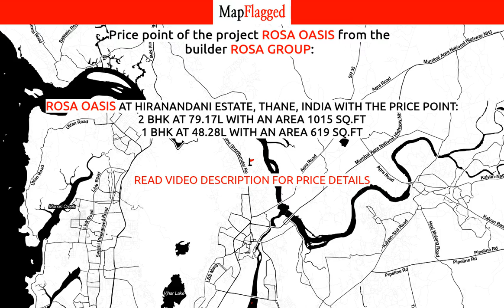Thane | Rosa Oasis by Rosa Group at Hiranandani Estate | MapFlagged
📣 Following is the detail of Rosa Oasis, a project by Rosa Group:
Project Introduction:. Rosa Oasis is an unmatched Residential property located in Hiranandani Estate, Thane. The project offers plenty of benefits that includes prime location, comfortable and lavish lifestyle, great amenities, healthy surroundings and high return.
Location Advantages:. Rosa Oasis is strategically located and provides direct connectivity to nearly all other major points in and around Thane. It is one of the most reputable address of the city with easy access to many famed schools, shopping areas, hospitals, recreational areas, public gardens and several other public amenities.
Builder Information:. Rosa Oasis is built by Rosa Group. It's a leading group in real-estate market in Thane. The team of this builder group is known for its superior work and punctual delivery of high-end Residential Apartments developed precisely in accordance with the pre-defined specifications.
Units and interiors:. Rosa Oasis offers 1 BHK and 2 BHK Apartments of many sizes. The magnitude of area included in this property vary depending on the number of BHK's. Rosa Oasis is spread over a wide area with 21 floors. The master plan of Rosa Oasis is designed in such a way that these Apartments comprises of wide space with proper ventilation at every corner of the house. The interiors are beautifully crafted with designer tiled floor, granite counter slab in kitchen, modern sanitary fittings in the bathroom and huge windows for proper sunlight.
Comforts and Amenities:. The amenities offered in Rosa Oasis are 24Hrs Backup Electricity, Club House, Gym, Intercom, Landscaped Garden, Rain Water Harvesting and Security Personnel. All these features together assure many choices to relax, revitalise and relish at own home. Apart from that, suitable security devices are installed to ensure safety to the residents 24*7.

💰 Rosa Oasis : Hiranandani Estate, Thane, India with the price structure:
2 BHK at 79.17L having area 1015 sq.ft
1 BHK at 48.28L having area 619 sq.ft

🏥 Nearest Hospitals to this Project:
Diya Multi Speciality Hospital
Currae Gynaec Ivf Birthing Hospital
Omkar Hospital
Kevalya Hospital-ER
Kevalya Hospital

✒️ Nearest Schools to this Project:
Lilliput Pre School
Radcliffe School
Blocks N Books
Alfa Academic Play School
Hiranandani Foundation School

🍕 Nearest Restaurants to this Project:
Desi Flavours
Ghar Ka Swad
Dm Delicious
Sakhis Kitchen
Sakhi's Kitchen

🚃 Nearest Train Stations to this Project:
Diva Junction
Kharbao Railway Station
Mumbra
Kalva Railway Station East-Entrance 1

🏬 Nearest Shopping Malls to this Project:
Vijay Nagari Shopping Complex
Arcadia Shopping Centre
The Walk
Jeevan Jyoti Shopping Centre

🌼 Nearest Parks to this Project:
Nisarg Garden
Hiranandani Joggers Park
Aeres Garden
Hiranandani Park
Middle Park

🎥 Nearest Movie Theaters to this Project:
Movie Max
PVR Cinema
Cinemax
Inox Leisure
Cinemax Wonder Mall

☕ Nearest Cafes to this Project:
Cafe Buntea
Dhaba
Cafe Coffee Day
Starbucks

🏢 Nearest Stores to this Project:
Bhaiwala Com
Dairy Cottage
Eden Super Market
Large City Supermarket
Patanjali Ayurvedic

➕ Nearest Doctors to this Project:
Dr Nirav G Mishra
Dr D Vitthal
Sun Child Clinic
Shri Child Clinic
Dr Ajay V Singh